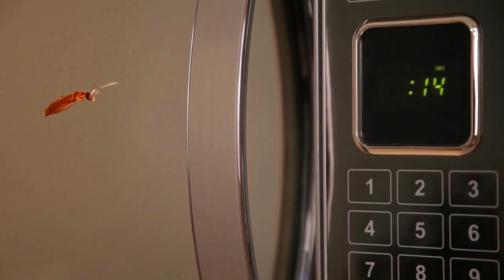Can Cockroach Damage Microwave?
Cockroaches are a common household pest, and their presence in the kitchen can be particularly concerning. Cockroaches can cause damage to various household appliances, including microwaves. In this article, we will explore how cockroaches can damage microwaves and what steps can be taken to prevent and address the issue.

5 Ways Your Health Can Be Impacted ...
While some pests may appear cute and cuddly,
many of them can be harmful to our health.
Cockroaches are unlikely to damage a the outer body of a microwave, as they cannot chew through metal or plastic. However, their presence can cause electrical problems and damage the internal part of a microwave. They also pose health risks so it’s important to keep appliances clean and prevent infestations.

How Cockroaches Can Damage Microwaves:
Cockroaches are attracted to warm, moist environments, making a microwave an ideal spot for them to thrive. Microwaves generate heat and moisture during use, providing an ideal environment for cockroaches to live and breed.

Cockroaches can enter a microwave through the vents or small openings in the appliance’s exterior. Once inside, they can cause damage in various ways:

Gnawing and chewing: Cockroaches have strong jaws that they can use to gnaw on electrical wiring, insulation, and other parts of the microwave. This can result in electrical shorts and other issues that can damage the microwave’s internal components.
Nesting: Cockroaches can also build nests inside the microwave, which can cause blockages and prevent the appliance from functioning correctly. Nests can also cause overheating, which can damage the microwave’s internal components and increase the risk of a fire.
Contamination: Cockroaches can carry bacteria and other pathogens on their bodies, which can contaminate the food and surfaces inside the microwave. This can be harmful to human health, particularly if the contaminated food is consumed.

How to prevent cockroach damage to microwaves:

Preventing cockroach damage to microwaves requires a combination of proactive measures and ongoing maintenance. Here are some steps that can be taken to prevent cockroaches from entering and damaging microwaves:

Keep the microwave clean: Regularly clean the inside and outside of the microwave, including the door, vents, and surrounding area. Cockroaches are attracted to food residues and other debris, so keeping the microwave clean can help deter them from entering and nesting.
Seal any openings: Cockroaches can enter microwaves through even the smallest openings, so it is essential to seal any gaps or holes in the appliance’s exterior. This can be done using caulk, tape, or other sealants.
Store food properly: Cockroaches are attracted to food sources, so it is essential to store food in sealed containers and keep the microwave area free of crumbs and spills. This can help deter cockroaches from entering and nesting in the microwave.
Use a cockroach bait station: Cockroach bait stations can help control cockroach populations and prevent them from entering the microwave. Place the bait station near the microwave or in other areas where cockroaches are present.
Use a microwave cover: Using a microwave cover can help prevent cockroaches from entering the microwave and nesting inside. Covers can also help prevent food spills and splatters, which can attract cockroaches.
Schedule regular pest control treatments: Regular pest control treatments can help prevent cockroach infestations and keep them from entering and damaging the microwave. A pest control professional can advise on the best treatment options for your home.
How To Address Cockroach Damage To Microwaves?
If a cockroach has entered and damaged the microwave, it is essential to address the issue promptly. Here are some steps that can be taken to address cockroach damage to microwaves:

Unplug the microwave: Before attempting to address any damage, unplug the microwave to prevent the risk of electrical shock.
Assess the damage: Inspect the microwave for any signs of damage, such as gnawed wiring, nests, or blockages. If the damage is extensive or if there is a risk of fire, it may be best
to replace the microwave rather than attempting repairs.

Clean the microwave: If the cockroach has left behind any debris, such as droppings or food residue, clean the microwave thoroughly. Use a mild detergent and warm water to clean the inside and outside of the microwave, including the door, vents, and surrounding area.
Check for contamination: If the cockroach has contaminated the microwave, it is essential to check for any signs of contamination, such as a foul odor or visible mold. If the microwave is contaminated, it may be necessary to dispose of any contaminated food and thoroughly clean the appliance.